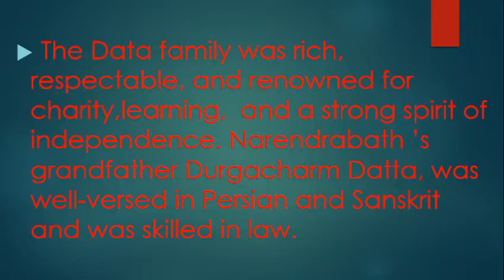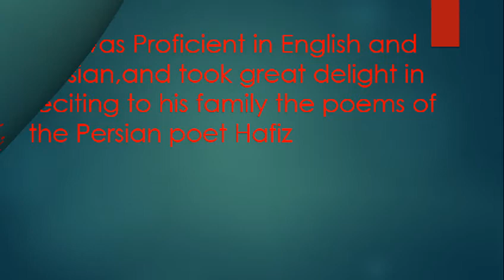A brief life of swami Vivekananda.